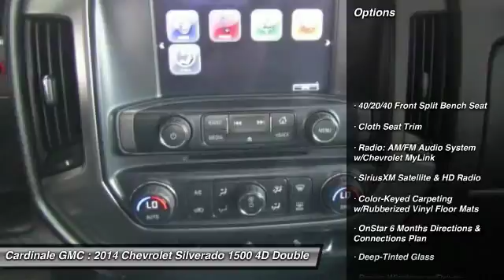2014 Chevrolet Silverado 1500 Seaside CA U26988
2014 Chevrolet Silverado 1500 LT

Cardinale GMC
2 Heitzinger Plaza